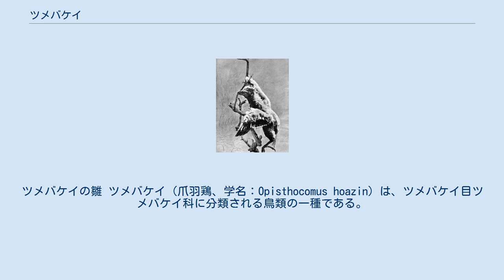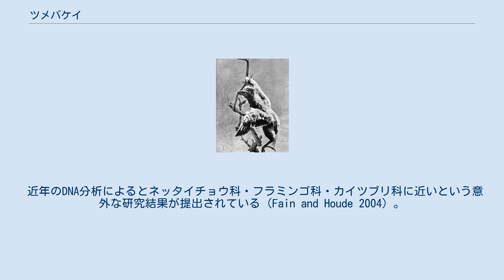ツメバケイ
ツメバケイの雛 ツメバケイ（爪羽鶏、学名：Opisthocomus hoazin）は、ツメバケイ目ツメバケイ科に分類される鳥類の一種である。
本種のみでツメバケイ目ツメバケイ科ツメバケイ属を形成する。
英名からホーアチンとも呼ばれる。
英名は、本種がヨーロッパに紹介された時に、メキシコのアステカ族の伝承で「ホーアチン」と鳴く鳥と誤って名づけられたものである。
種小名も同様の由来である。
 ガイアナの国鳥。
 南アメリカ大陸の北部から中部（アマゾン川とオリノコ川流域の熱帯地域）に分布する。
 全長60-65cm。
尾が長く、後頭部に細長く目立つ冠羽があり、比較的大きな翼を持つ。
背中の羽毛は光沢のある暗緑褐色で、頸や肩羽に褐色がかった白色の縦斑がある。
喉から胸は黄褐色で、腹部と初列風切は赤褐色である。
顔面に青い皮膚の裸出し、虹彩は赤色である。
雌雄同色であるが、繁殖期になると雄は雌に比べて、顔に青みを増す。
 嘴が太く短い。
脚は体長の割に短いが、脚の指は比較的長い。
 本種の体の構造的な特徴として、樹木の葉を常食としている特異な食性の為、素嚢（そのう、スナギモとも呼ばれる砂嚢（さのう）とは全く別で、その一つ前の消化器官）が著しく発達していることがあげられる。
他種の鳥類においては、嗉嚢の役割は食物を一時的に貯めておくことだが、本種では嗉嚢において消化活動も行う。
本種では、嗉嚢は内臓の約3分の一を占めている（反面、砂嚢は退化している）。
この為、翼を動かす胸筋の付着点である竜骨突起が圧迫され変形または退化しており、大きな翼を持つのに飛翔能力はかなり低い。
勢いをつけて、枝から枝へ滑空するのが精一杯である。
 生まれたばかりの雛体重は僅か20g、黒い羽毛が疎らに生え、嘴や目の形は既にツメバケイの特徴を備えている。
雛の翼には、片方の翼に二本ずつ爪がある。
ツメバケイという名は、この雛の爪にちなんだものであるが、孵化後2-3週間で爪は消失し成鳥には爪は存在しない。
 熱帯雨林の川岸にある樹上に生息している。
飛翔力は弱く長距離や高所を飛ぶことはできない。
移動時は、長い足の指で枝や細い蔓をつかみ、翼を広げてバランスをとりながら、歩いて木々の間を移動する。
樹上性で地上には滅多に降りない。
繁殖期は番い若しくは数羽の集団で生活するが、非繁殖期には40羽程度の群れを形成する。
 サトイモ科の樹木やヒルギダマシ類などの肉厚の葉を常食としている。
また、雛が孵った直後にはその卵の殻を食べる。
 繁殖期は、食物が豊富になる雨季である。
10-15羽の集団で繁殖することが多い。
一夫一妻で、毎年同じ相手と番いを組むとされる。
川面や潟に張り出した樹の上に、小枝を粗雑に組んでサギ類の巣に似た皿状の巣を雌雄共同で作る。
巣の直径は30-45cmほどで、一度作った巣は数年間修理しながら使い続ける。
1腹2-3個（稀に4-5個）の卵を産み、抱卵期間は約27日である。
雌雄で抱卵、育雛する。
雛は、親の口の中に頭を突っ込んで半消化した餌をもらって成長する。
 雛は、親が巣から出ていくと、翼にある爪と嘴、脚の指を使って枝から枝へ移動する。
普通の鳥の雛なら親が餌を持ってくるのを巣の中で待つが、ツメバケイの雛は巣の外に出て活発に動き回る。
樹上に巣を構える鳥の中で、生まれて間もない雛がこれほどまでに活発に出歩くという習性はツメバケイ独特のもので、他の鳥には見られない。
 天敵のナキガオオマキザルなどが、雛や卵を狙って巣を襲いにくると、親は初めのうちは羽を広げて巣を守ろうとするものの、さらに敵が近づいてくると雛を残し巣から逃げ出す。
置き去りにされた雛は巣から出て、木の下の川に飛び込んで、水草の間に身を隠して危険を避ける。
また、成鳥では泳ぐことはなくなるが、雛の時期には泳ぎも潜水も巧みである。
生後間もない雛でも、巧みに泳ぐことが出来る。
危険が去ると、雛は爪や嘴、脚の指を使って、元の樹上に登っていく。
泳いだり歩いたり、生まれて間もないにもかかわらず、ツメバケイの雛は他の鳥の雛に比べ、旺盛な生命力を持っている。
 ウシの糞に似た極めて強い体臭を持ち、興奮するとさらに強くなる。
これは外敵に対する防御の役割があるらしい。
 肉は臭くて食用にはされないが、原住民によって卵が食用として採取されており、また開発による生息環境の破壊によって、生息数は減少している。
 ツメバケイは雛の形態から始祖鳥の生き残りであるという説もあったが、現在ではこの形質は樹上での活...